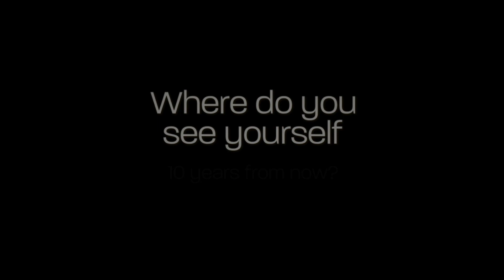Chloe - CHS Class of 2024